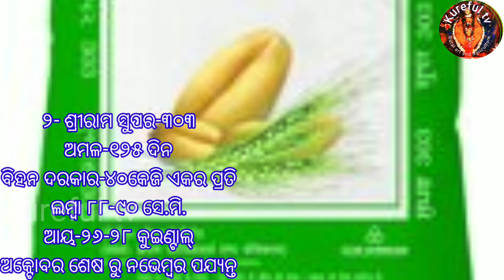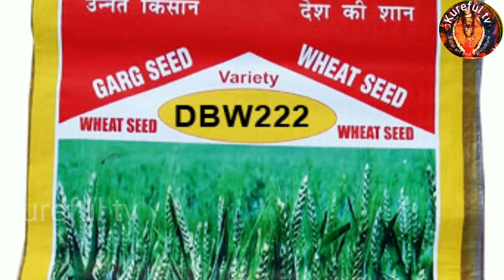ଗହମ ର ତିନୋଟି ଟପ୍ ଭେରାଇଟି (କିସମ)//Three Top Variety Of Wheat//ଵେଷ୍ଟ ଗହମ କିସମ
There are so many best variety of wheat that in production upto thirty queentail in profit.Here details of variety and hints on details has been displayed and explained details.

follow us-

your queries-

three top variety of wheat
best variety of wheat
important variety of wheat
gahama ra bhala kisama
gahama top kishama
gahama chasa kipari karajae
gahama chasa kemiti karanti
gahama chasa details pranali
gahama chasa A to Z
gahama best variety
wheat farming details
gahama chasa ra safala sutra